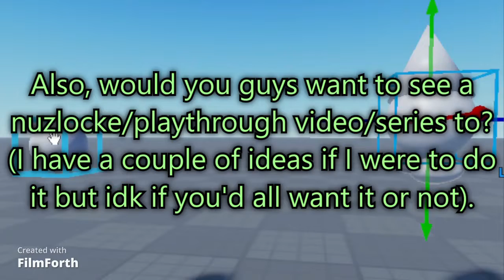An Ice Cream Loomian In Sweet Retreat Event? (Roblox Loomian Legacy)!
In this video, I made a concept based off of an ice cream! I hope you enjoy! Bye!